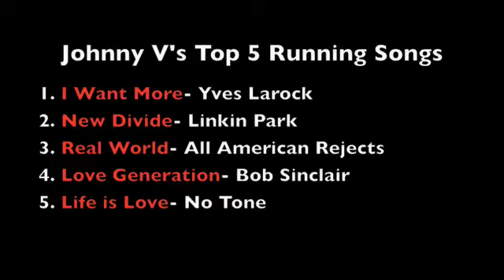Running The Kitchen: Spicy Turkey Chili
In this episode of Running The Kitchen I am making a winter favorite, Spicy Turkey Chili. The meal has many health benefits and is sure to warm you up on the coldest of days!

The chili can be served by itself, over quinoa, rice, or with toasted pita. Which ever way you decide to serve it, it will never disappoint! So call over your friends and enjoy!